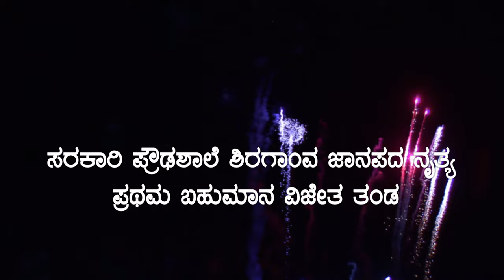ಪ್ರಥಮ ಬಹುಮಾನ ವಿಜೇತ ಜಾನಪದ ನೃತ್ಯ ತಂಡ, ಸರಕಾರಿ ಪ್ರೌಢಶಾಲೆ ಶಿರಗಾಂವ